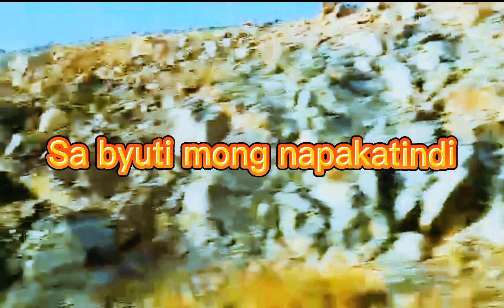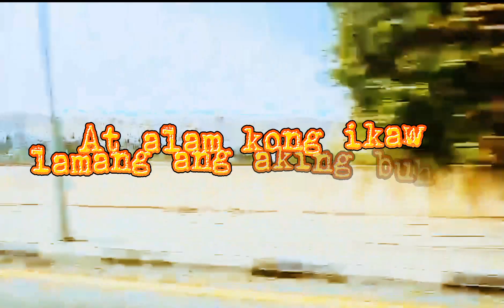🇵🇭YANIG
Tamang Libang muna ako dito.